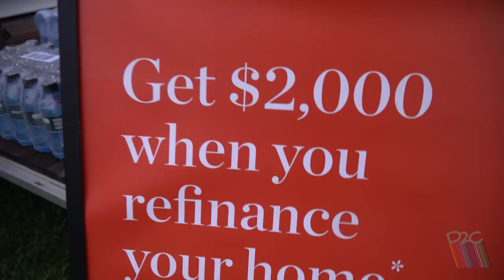Westpac Brand – Experiential Brand Activation